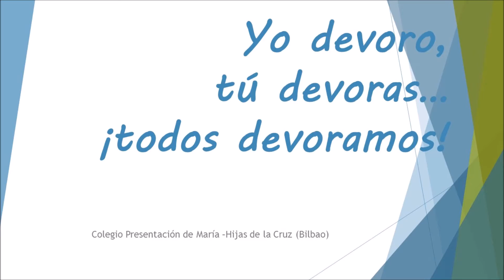Yo devoro, tú devoras... ¡todos devoramos!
Con nuestras actitudes irresponsables vamos devorando el planeta poco a poco entre todos. Aún estamos a tiempo de cambiar esta situación.